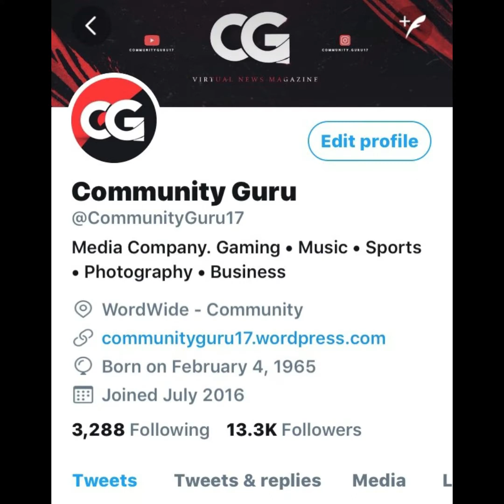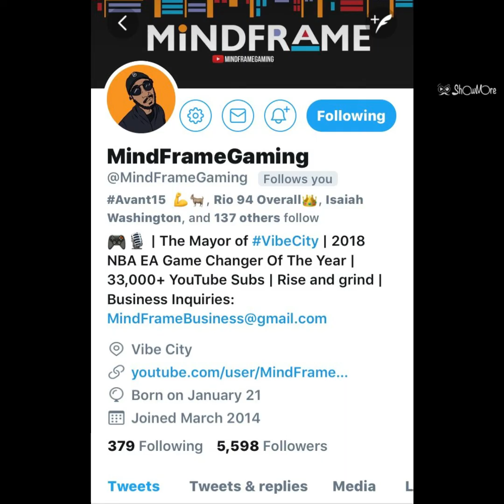Community Guru Podcast With MindFrameGaming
Thank you for listening to the podcast with MindFrameGaming. Make sure to follow him on Twitter!